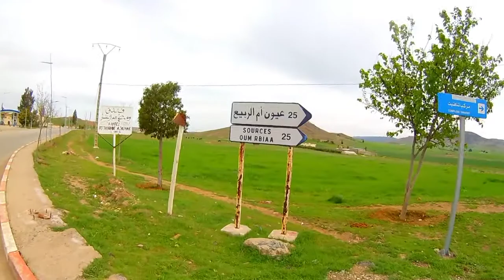VLOG_12 رحلتي من مدينة خنيفرة إلى مكناس عبر الدراجة الهوائية الجزء الثالت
وشكرا